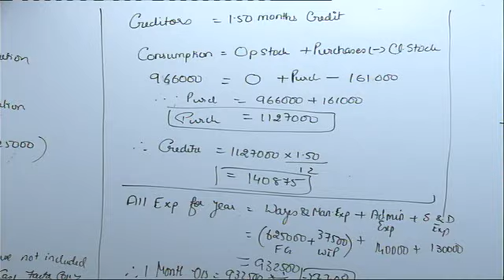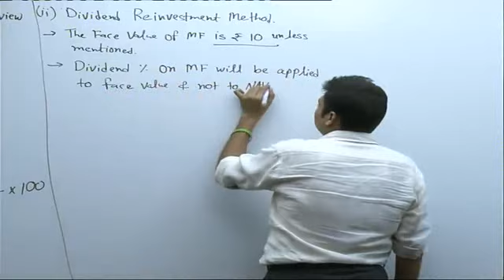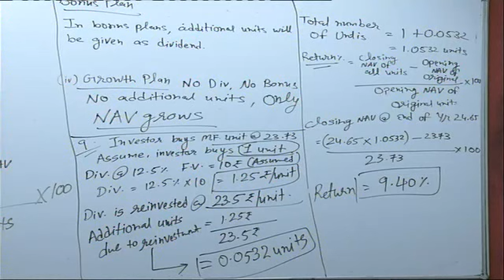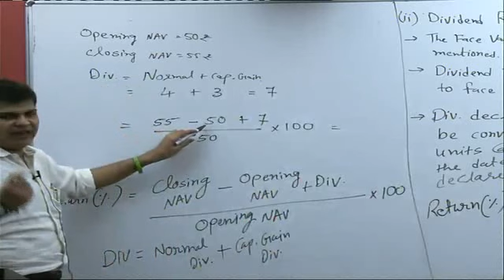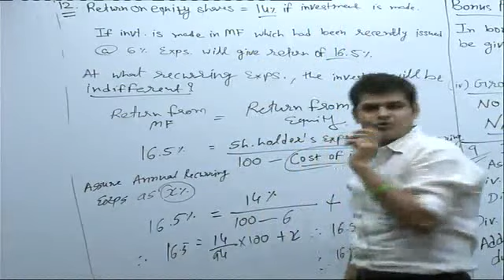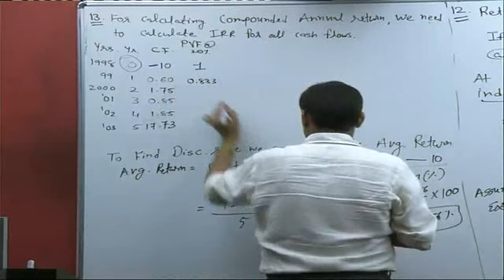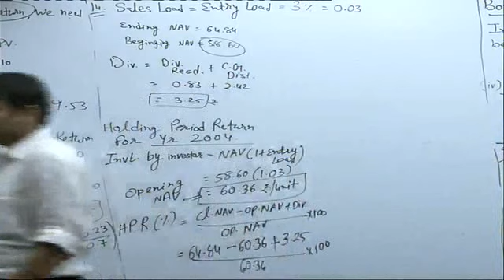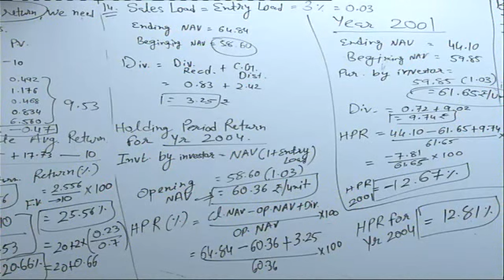1513 Lecture # 1513 NJ FINAL SFM MUTUAL FUND 28 08 2014